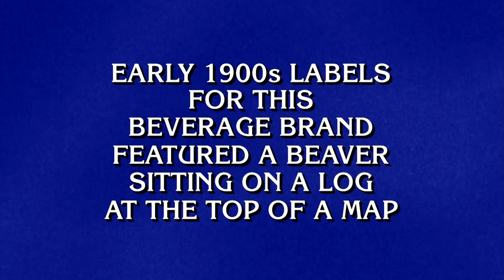Business Logos | Final Jeopardy!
How well do you know your business logos? This Final Jeopardy! is going to test you.